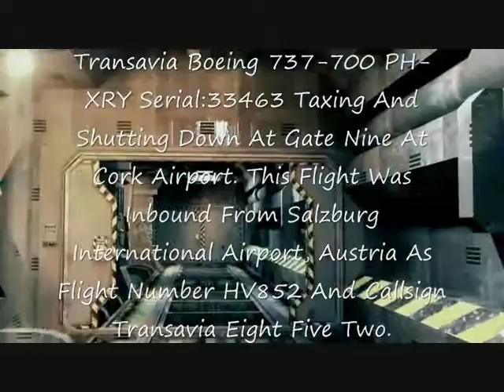Transavia Airlines 737-700 Sunset Landing At Cork Airport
Transavia Airlines Boeing 737-700 [PH-XRY] (Serial Number: 33463) taxing and shutting down on stand nine (9) at Cork Airport.